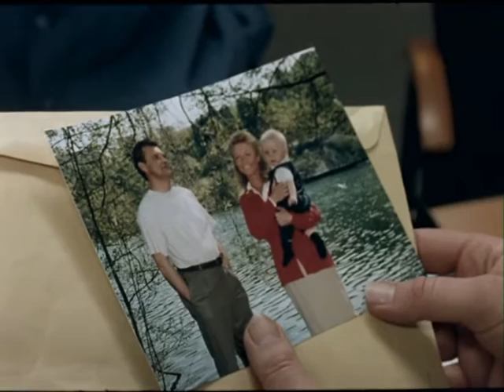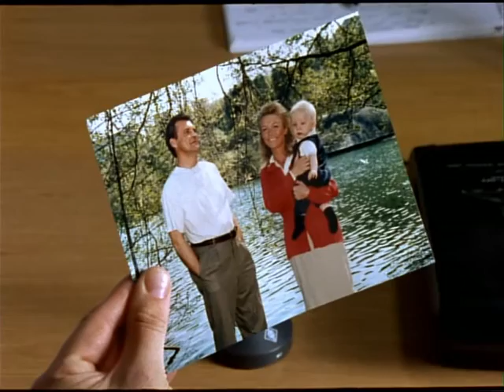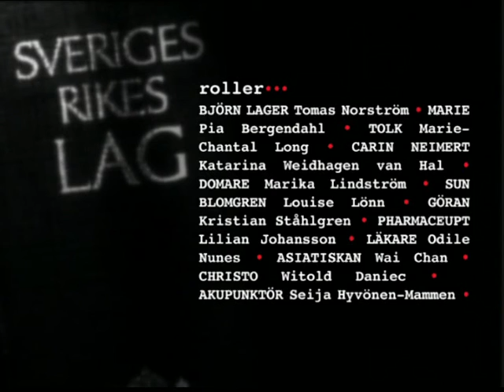Emma åklagare 04 lockfageln